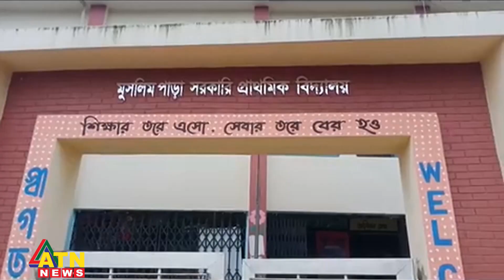খাগড়াছড়ি বন্যা পরিস্থিতির উন্নতি সরাসরি | Live